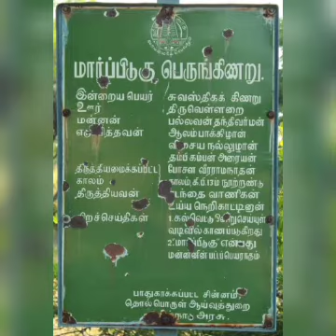பல்லவ திலகம்-11&12||Pallava thilagam-11&12